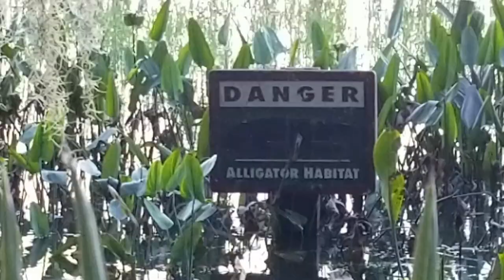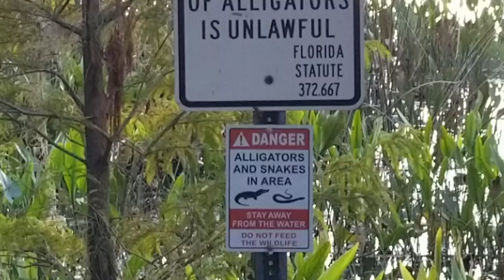Malamute Watching a Baby Gator!!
This is one of the coolest things and one of the worse things about Florida! Tonka would love to swim in our lakes but he can't because he could be eaten! It was really cool to be able to video this little fellow though!